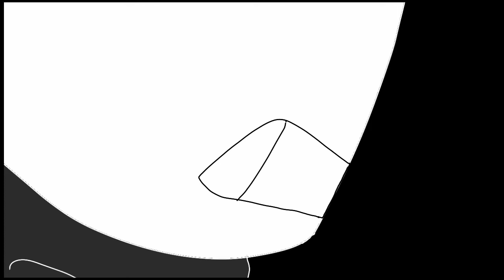[Choice Meme]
*Posts animation*
*Disappears for a month or so*

uh Audio -
Choice - Jack Stauber
I own no audio